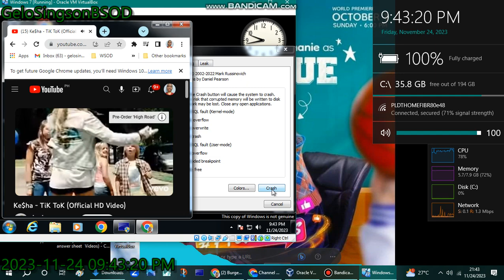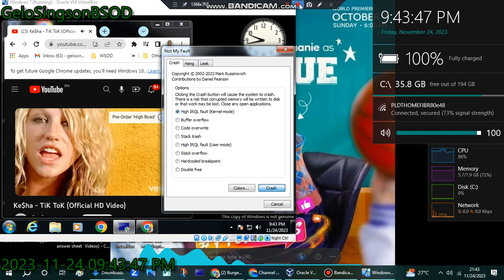TiK ToK has BSOD VM (Windows 7)